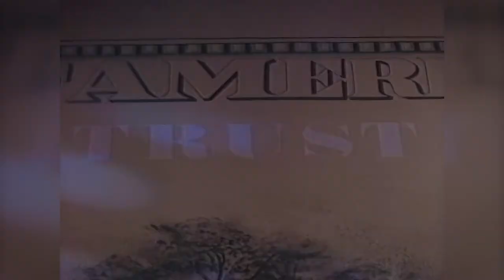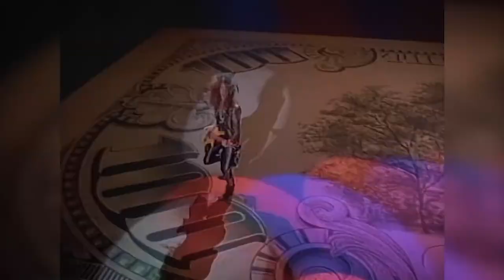Stryper - Always There For You (Official Music Video) - [Remastered to FullHD]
from Album: In God We Trust
1988